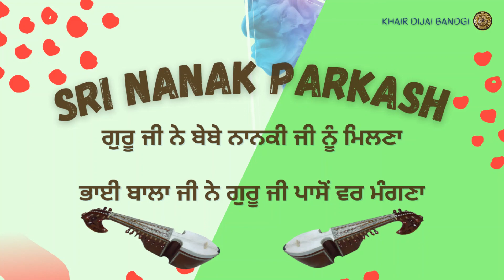76. Guru Ji Ne Bebe Nanki Ji De Ghar Jana | Bhai Bala Ji Ne Guru Ji Ton Var Manga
Sri Nanak Parkash / Sri Guru Nanak Parkash written by Bhai Santokh Singh Ji

Guru Ji visiting at Bebe Nanki Ji's house and took food. Bhai Bala Ji received blessings from Guru Ji before leaving for his home.